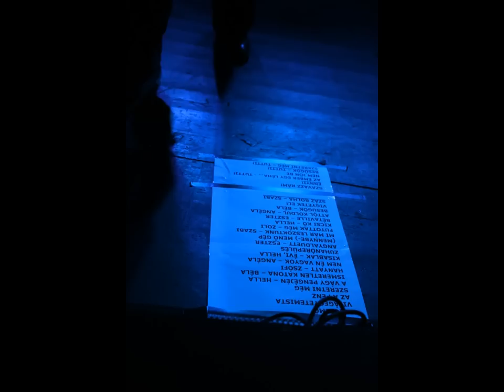Sziámi And Friends - Pintér Béla Társulat A38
A 2015. április 4.-i koncert utolsó másfél órája